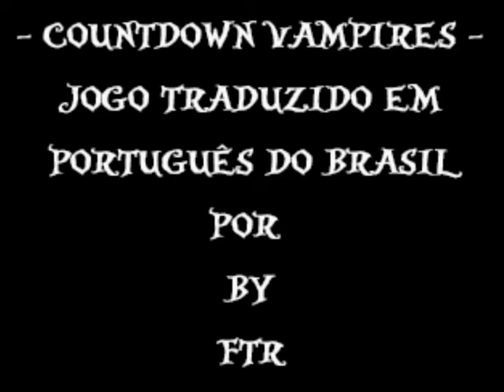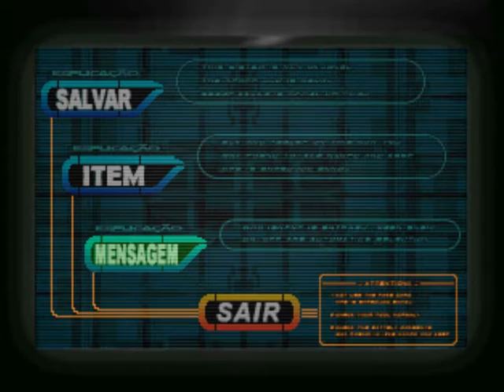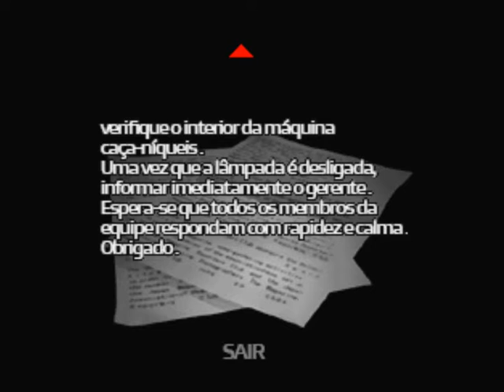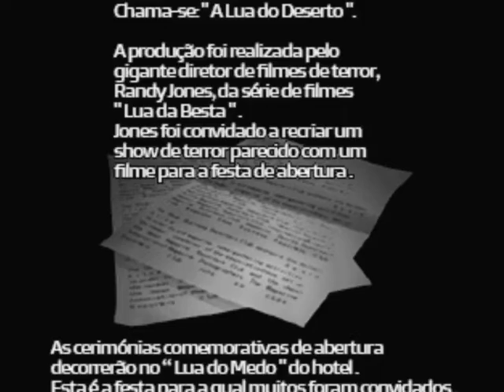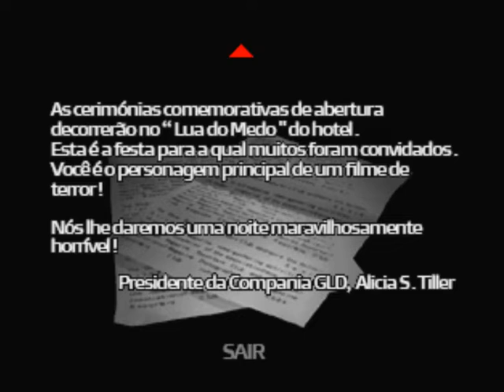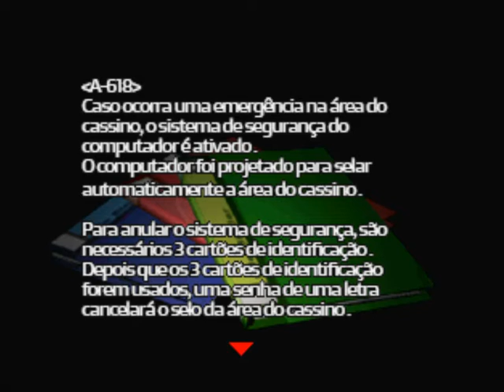Countdown Vampire (PSX-BR): New Game 1 - Modo especial/ A swat/ O caminho até a lua gritante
Countdown Vampires (カウントダウンヴァンパイヤーズ, Kauntodaun Vanpaiyāzu ) é umjogo de terror de sobrevivência para o PlayStation desenvolvido pela K2 LLC e publicado pela Bandai .O detetive de homicídios da polícia de Sea Rim City, Keith J. Snyder, teve um problema que envolvia seu parceiro anterior, Wesley Simmons, então ele foi designado, como medida disciplinar, para ser guarda-costas de vários VIPs que foram fundamentais para a inauguração de um novo filme de terror. cassino temático, o Desert Moon . Os problemas começaram quando um incêndio começou e um misterioso líquido preto começou a sair dos sprinklers, transformando a grande maioria das pessoas em vampiros que começaram a devorar os sobreviventes restantes. Agora Keith deve encontrar o caminho para sair do cassino e também tentar salvar o máximo de pessoas que puder.